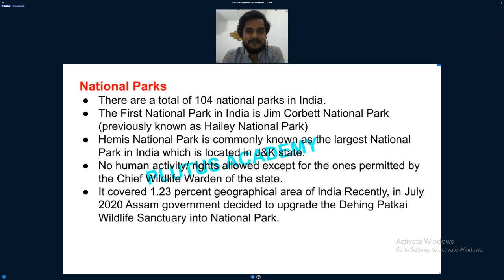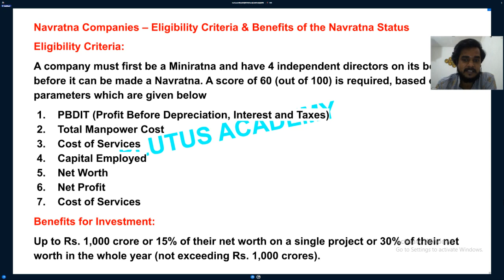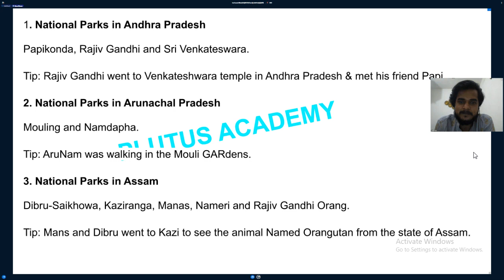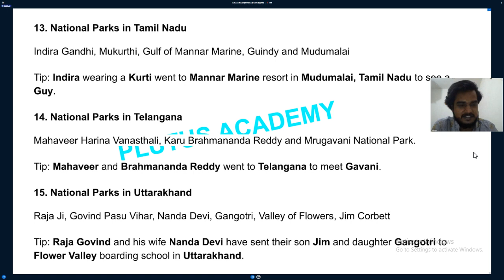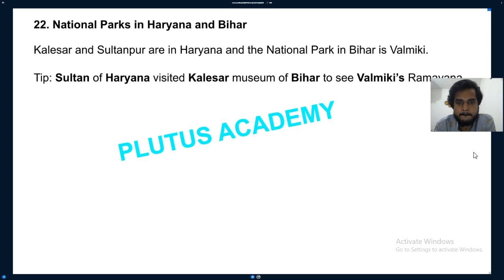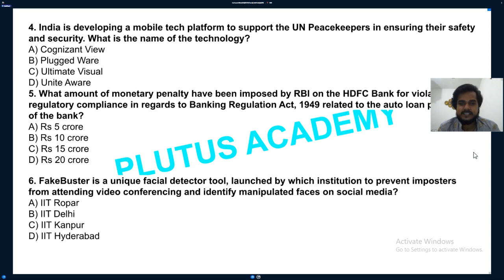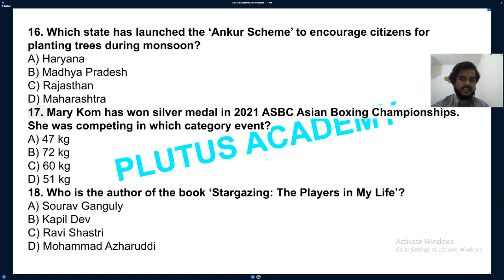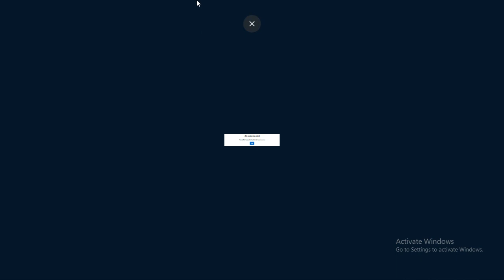Live Current Affairs(CA QUIZZES) Class important for SSC CGL & IBPS PO by Sohil sir